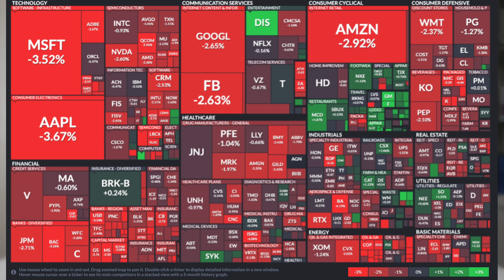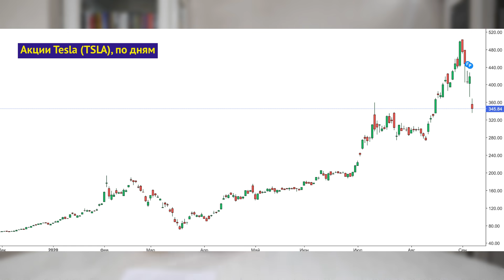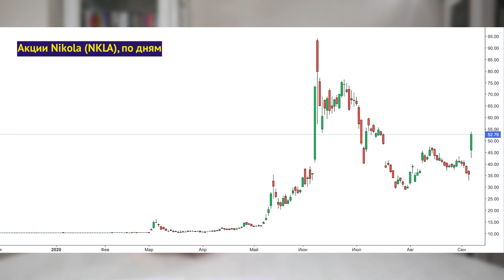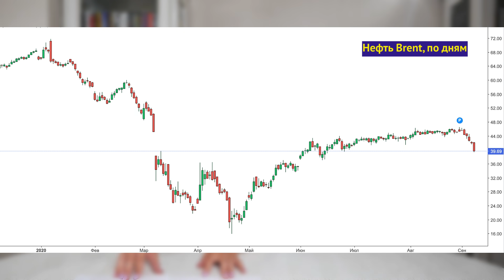Распродажа акций продолжается. Это конец бычьего рынка? / Новости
Во вторник распродажа на мировых рынках продолжилась: под давлением по-прежнему перекупленный IT-сектор, финансовые компании и банки. Акции Tesla в моменте теряли 17% внутри дня. Цена на нефть также снижается - вновь появляются опасения о дисбалансе спроса и предложения на рынке черного золота. В России, тем временем, появилось предложение ввести "отрицательный НДФЛ" для бедных. Обсуждаем новости экономики, финансов и бизнеса за 8 сентября 2020 года.

Таймкоды из видео:
00:00 Падение рынков
05:07 Акции Nikola
06:55 Обвал нефти
09:04 США vs. Китай
11:08 Прогнозы Fitch
13:21 Отрицательный НДФЛ